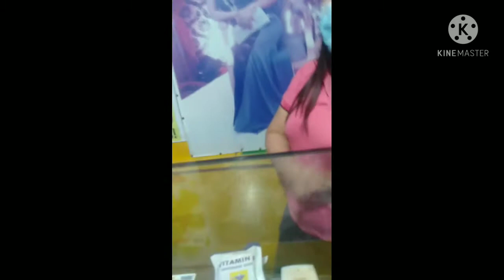PROUD LISHOU COFFEE USER!!!